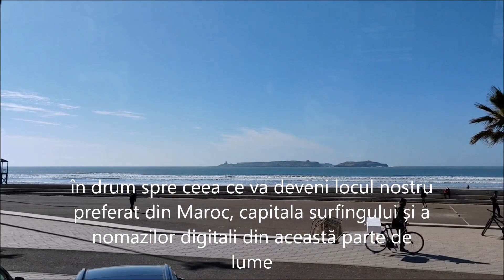Capitala surfingului și a nomazilor digitali din Maroc, Taghazout, refugiul ideal de iarna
Ultimul jurnal video dedicat Marocului, Taghazout și Agadir